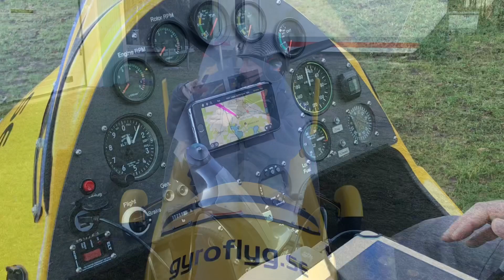Vintern på Sövde flygplats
Vilket väder!!!